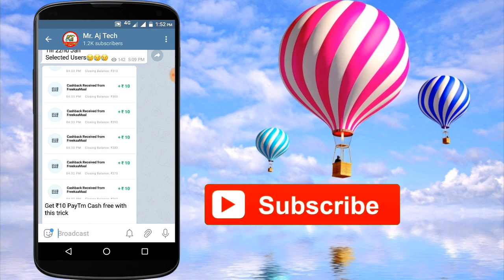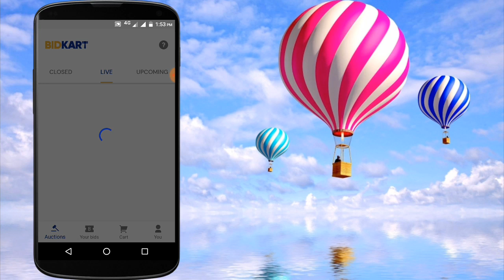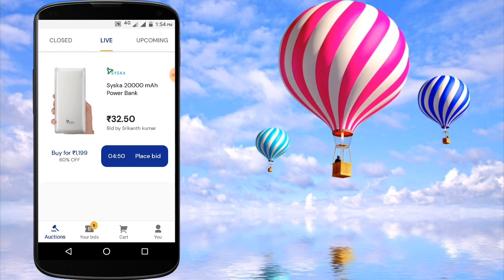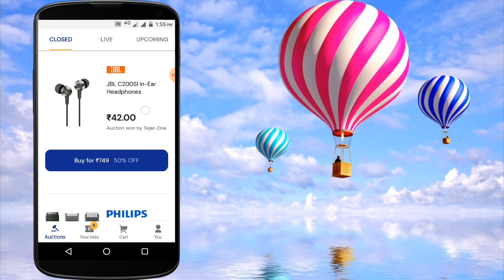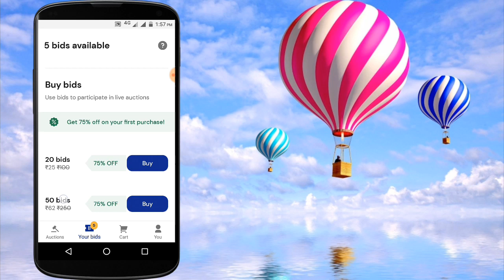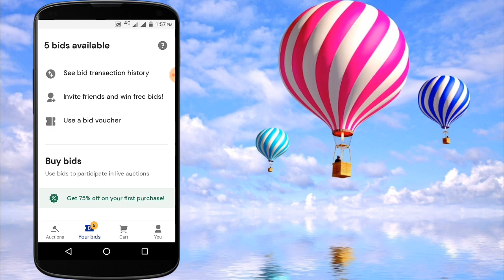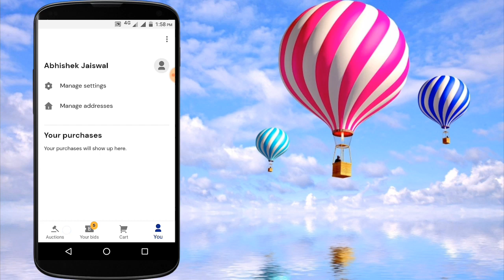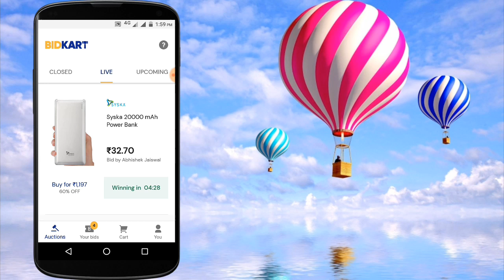Bidkart - How To Place Bid & Win Amazing Products | New Free Shopping App 2020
Bidkart App Link :-

Jeet 11 ( Best Earning App )

Sign Up - Rs.30     &     1 Refer - Rs.30

Invite Code :- ABHIN0OH

Note - Must join any free / practice contest for Sign Up Bonus & Referral Success

Want to earn some extra money in your spare (free) time, then join our telegram channel & earn Paytm lifafa n get Mod Apk, money Earning Apps 💰💸💲